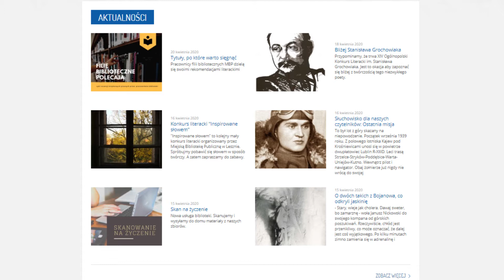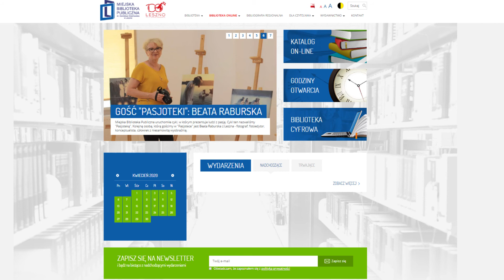Internetowa biblioteka prężnie działa